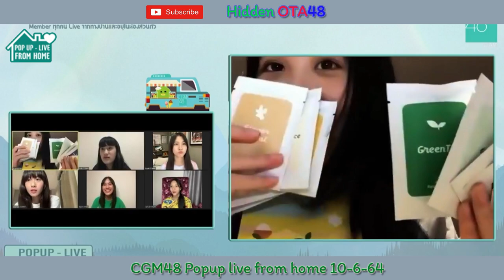CGM48 Popup live from home 10-6-64 ช่วงที่ 3 - [ เฮาคนเมือง ]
ก๋างจ้อง = กางร่ม
credit:
Live จาก วันที่ 10 มิ.ย. 64 18.00 น.